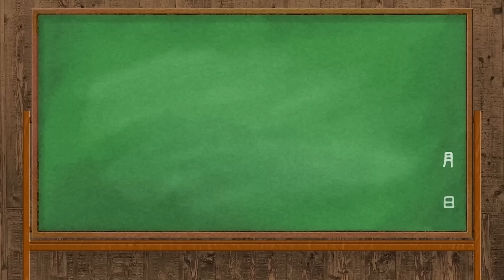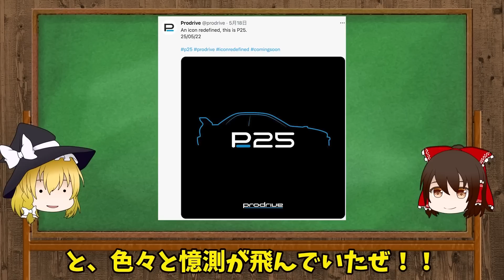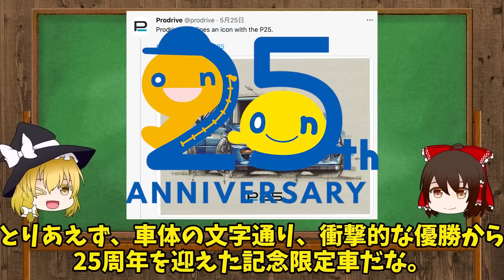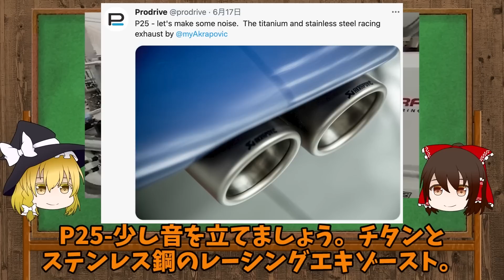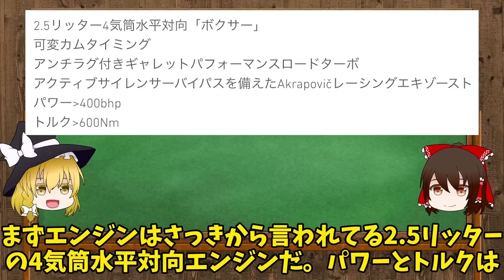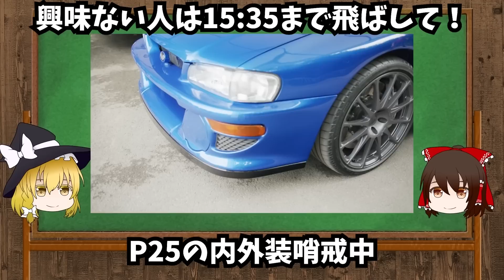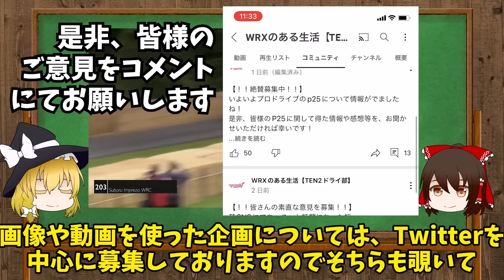P25最速解説！世界限定25台のインプレッサ22Bのレストモッド車がプロドライブよりお披露目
発表されたばかりのP25を時系列順に紹介します！
スバルのインプレッサ22Bをリスペクトした、PRODRIVEの渾身の一台。

やっぱりGC8型はかっこいいぜ！！
最初の情報が出たところから、最新の映像までお送りしております！